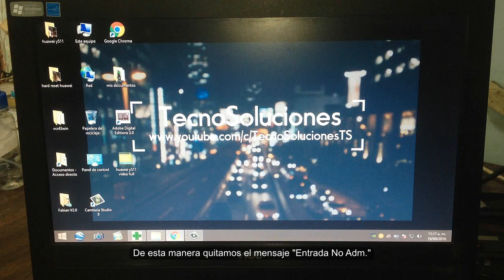Solucion error "Entrada no Adm." monitor AOC